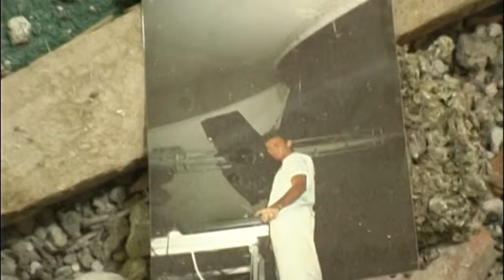AQ Sentenza Cassazione su crollo Convitto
Confermate dalla cassazione le due condanne per il crolllo del Convitto Nazionale del 6 aprile 2009 in cui persero la vita tre minorenni